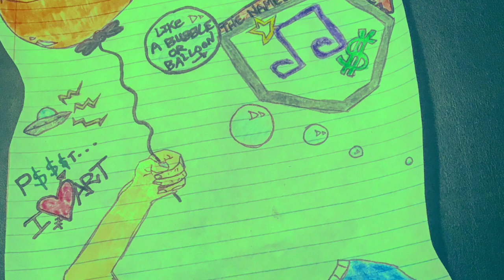Jayba Joo$e - FLOWtin' Like A Bubble